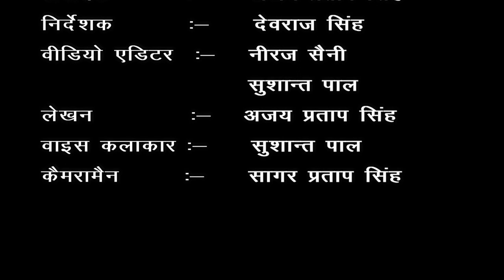जिला- मुरादाबाद, ब्लाँक- छजलैट, गांव- मानपुर मुजफ्फरपुर